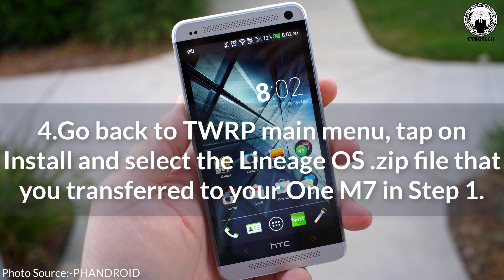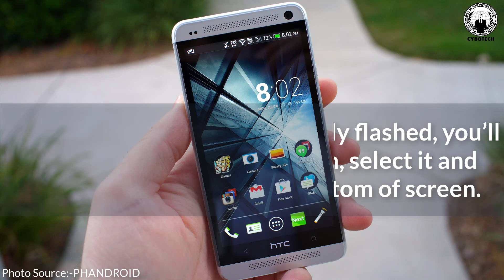How to Install the LineageOS 15.0 on HTC One M7 | LineageOS Based On Android OREO (Official Video)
The HTC One M7 is the first device to get LineageOS 15.0 ROM. This also shows how much the development community has towards the One M7.

With the LineageOS 15.0 ROM, you get Android 8.0, and also the popular features that CyanogenMod ROM was popular for, which is actually what LineageOS ROM is coming out of.

HTC One M7 LineageOS 15.0 ROM based on Android 8.0  | How to Install the LineageOS on HTC One M7